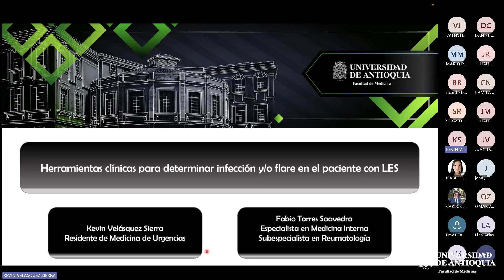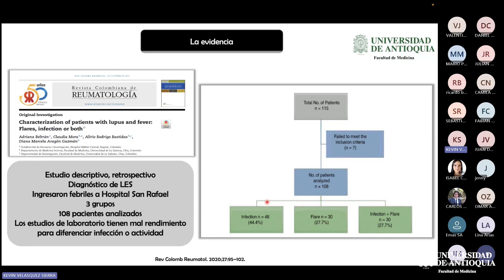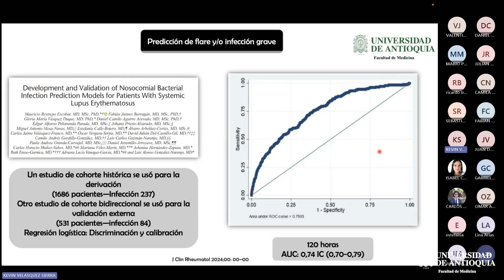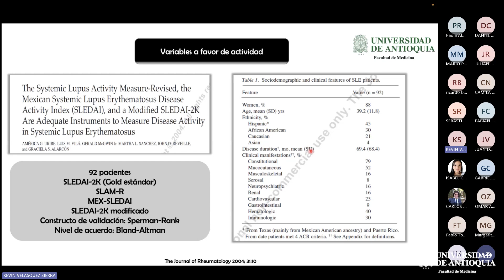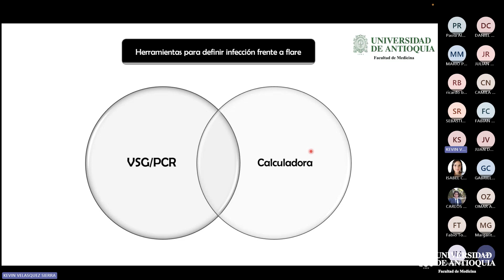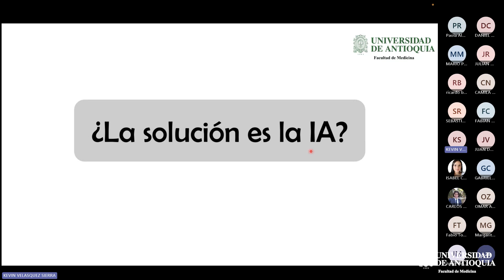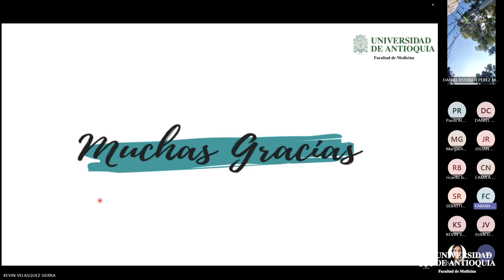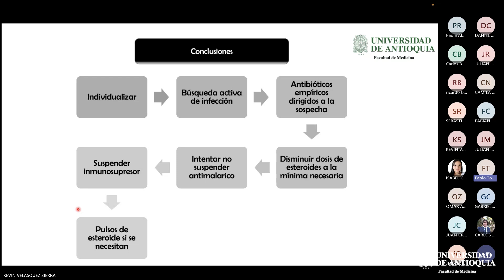Herramientas clínicas para determinar infección y/o flare en el paciente con LES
Presenta:
Dr. Kevin Velasquez